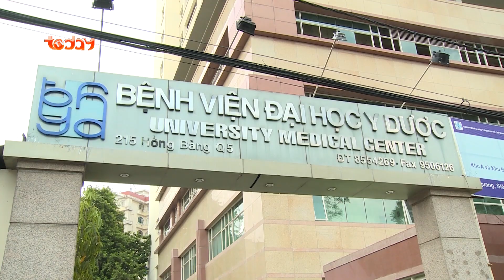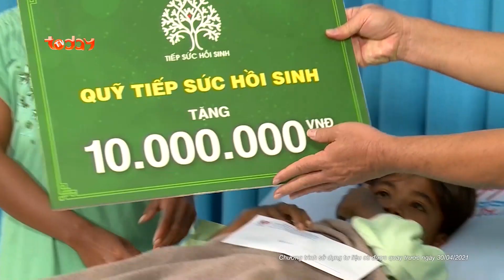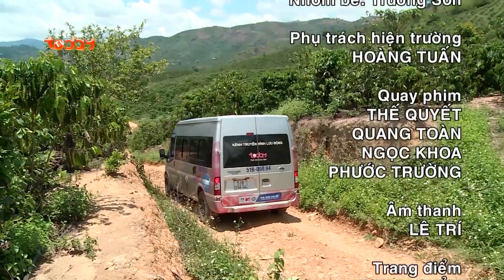Tiếp Sức Hồi Sinh 420 | Hành trình tiếp sức hồi sinh vẫn mạnh mẽ giữa khó khăn dịch bệnh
►Xem thêm Những mảnh đời bất hạnh - Tiếp Sức Hồi Sinh khác